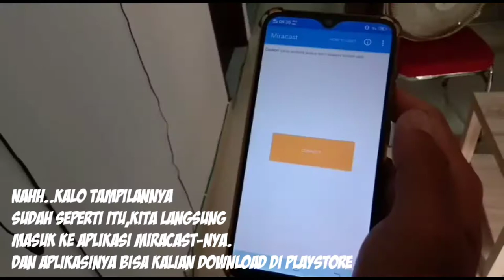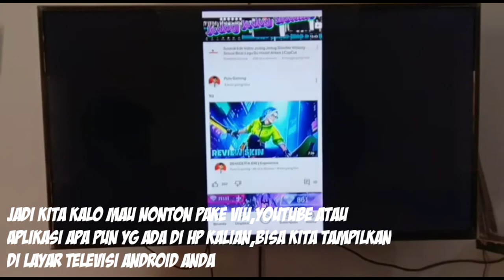Cara menghubungkan hp ke any cast / miracast (pencerminan layar di tv)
BiodataPembuat Vidio:
1. Apid
2. Andi

--==ANY CAST==--
AnyCast adalah penerima tampilan WiFi,
 yang mendukung standar Miracast untuk Android & Microsoft Windows, dan DLNA untuk aplikasi multimedia rumah.

Selain itu, ini juga sesuai dengan pencerminan Apple Airplay untuk iOS dan Mac OS X. Nikmati pencerminan layar dengan AnyCast!

Alat bisa dibeli di online shop dan toko alat elektronik terdekat.